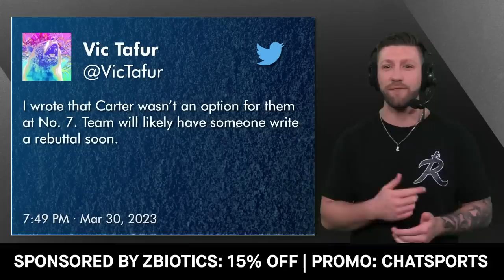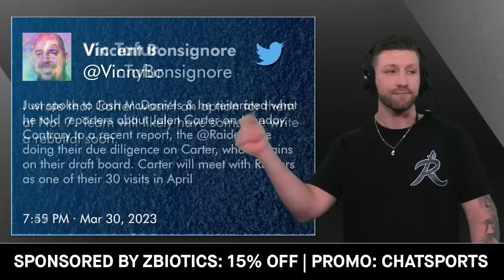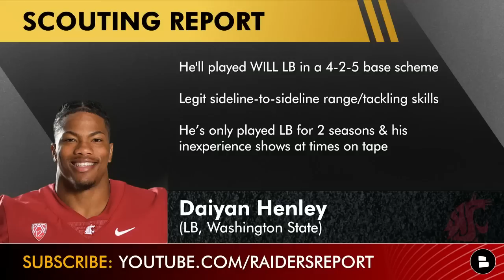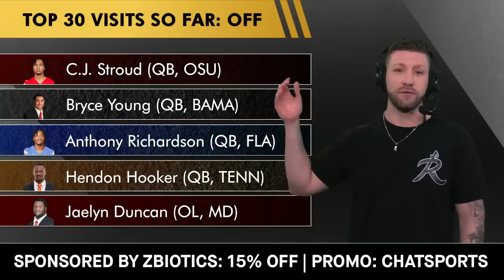Raiders Draft News On Jalen Carter, Jack Campbell, Daiyan Henley, Deonte Banks, Top 30 Visit Tracker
Raiders draft news & rumors focus on Jalen Carter, Jack Campbell, Daiyan Henley, Deonte Banks and the Raiders top 30 Visits. Raiders Report host Mitchell Renz is here with the latest Raiders news & rumors around the Silver & Black!

Raiders News on:
- Jalen Carter (DT, Georgia)
- Jack Campbell (LB, IOWA)
- Daiyan Henley (LB, Washington State)
- Deonte Banks (CB, Maryland)

Raiders Top 30 Visits So Far:
Jalen Carter (DT, UGA)
Keele Ringo (CB, UGA)
Joey Porter Jr (CB, PSU)
Carrington Valentine (CB, UK)
Julius Brents (CB, KSU)
Brian Branch (S, BAMA)
Jammie Robinson (S, FSU)
Tyree Wilson (EDGE, TTU)
Daiyan Henley (LB, WSU)
C.J. Stroud (QB, OSU)
Bryce Young (QB, BAMA)
Anthony Richardson (QB, FLA)
Hendon Hooker (QB, TENN)
Jaelyn Duncan (OL, MD)

Raiders Report YouTube videos to watch:
- Las Vegas Raiders NFL Draft Rumors From Mel Kiper Jr.’s Latest ESPN Mock Draft | Raiders Rumors
- MUST SEE Las Vegas Raiders Rumors Around Trading Up In The 2023 NFL Draft To Pick A QB | NFL News

Raiders Report host Mitchell Renz asked these questions today:
- How confident are you that Jalen Carter will be a Pro Bowler? Scale 0-10
- Better Value?Jack Campbell at #38 & Daiyan Henley at #70